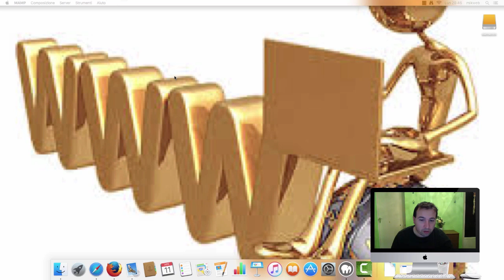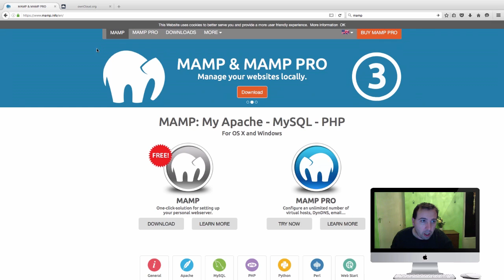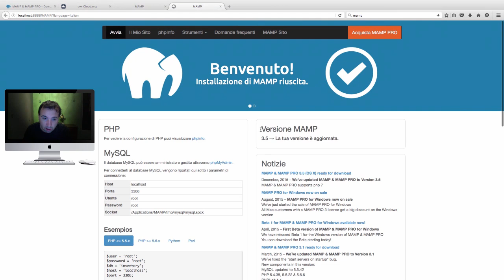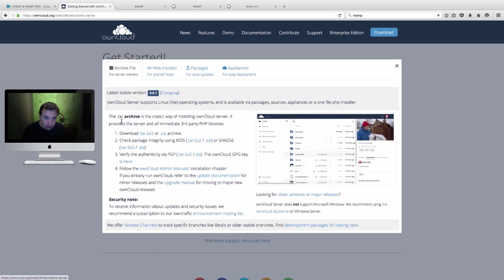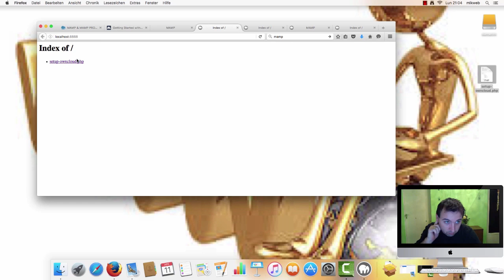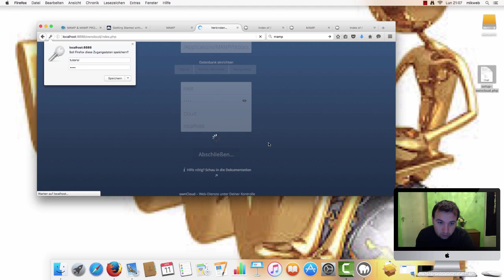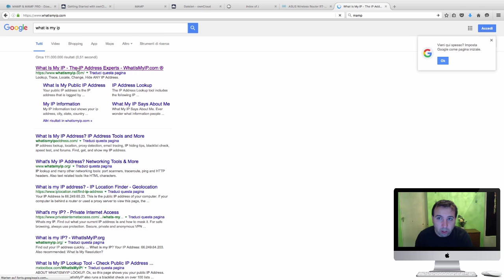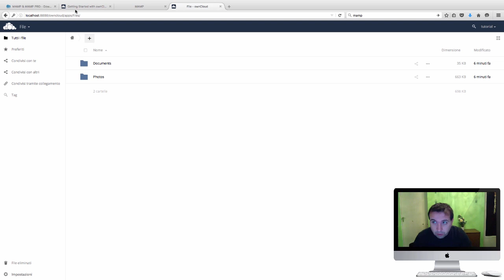owncloud tutorial installazione locale su mac os X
installazione di owncloud su sistema locale mac os X
link owncloud